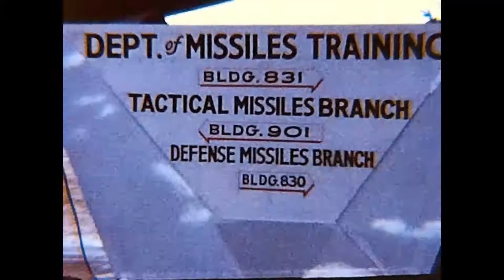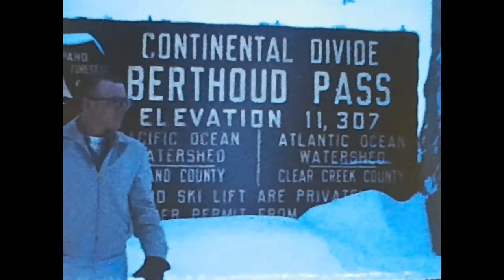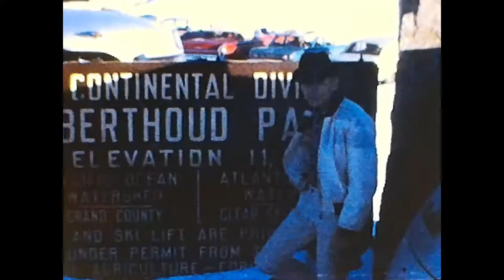Lowry Airforce Base 1962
A scan of an amateur 8 mm Film Reel. Expect graininess and jumpy edits.

This is amateur footage by an unknown individual taken at the former Lowry Air Force Base that was located in Lowry, Colorado, USA. The base closed circa 1991 and the area has now been redeveloped.

It starts with some poorly lit footage of men cleaning the barracks and goofing around. Next is the interesting footage of the men burning and exploding munitions. Lastly, a bunch of footage of hills and scenery taken from a car window as the guys travel to the continental divide in Colorado.

NOTE: I believe one of the men seen frequently in the film (ex: in blue plaid in front of the Christmas sign) is named "James Erwen".